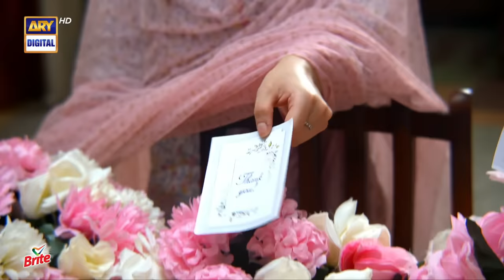Habs Episode 22 - 4th October 2022 - Presented By Brite (English Subtitles) - ARY Digital Drama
Habs Episode 22 | Feroze Khan | Ushna Shah | Ayesha Omar | 4th October  2022 | ARY Digital

Cast:
Ushna Shah ,
Feroze Khan,
Ayesha Omar,
Saba Faisal
Hina Rizvi
Isra Ghazal
Javed Sheikh
Imran Aslam.

Timing :
Watch Habs every Tuesday at 08:00 PM, on ARY Digital.